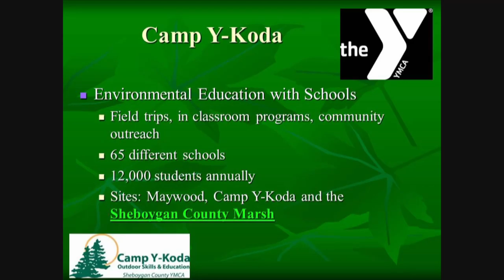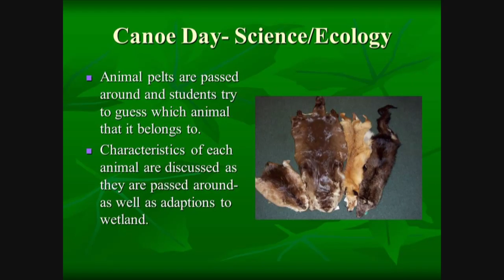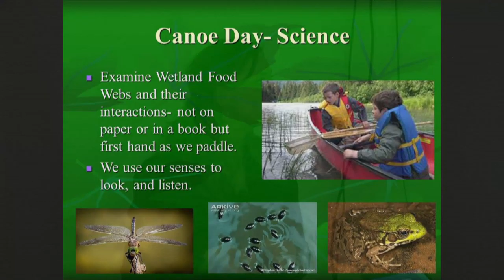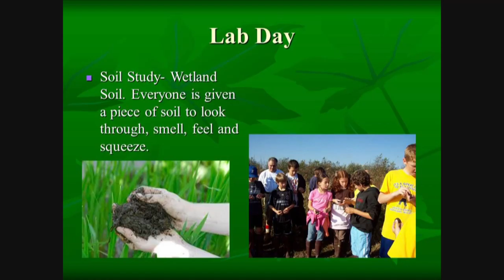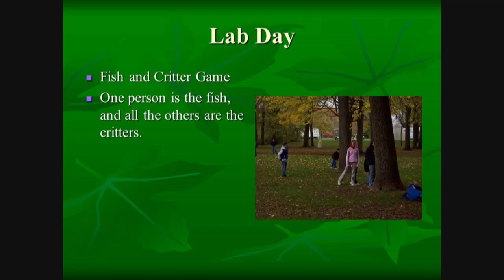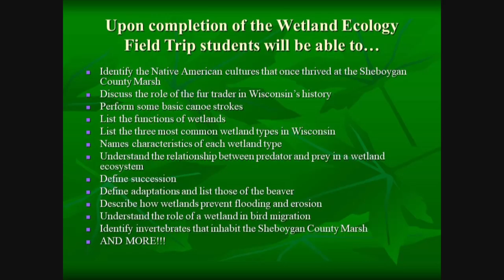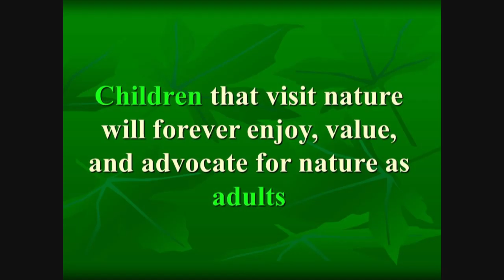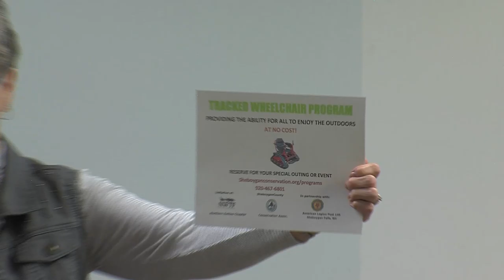Museum Speakers 03262019